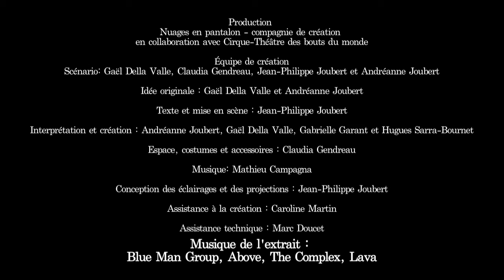Dans le noir, les yeux s'ouvrent - (du 30 oct. au 9 nov. 2014)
Théâtre et cirque
Dès 6 ans
Nuages en Pantalon - compagnie de création (Québec)
en collaboration avec cirque-théâtre des Bouts du Monde (Montréal)
Diffusé par : Le Théâtre jeunesse Les Gros Becs